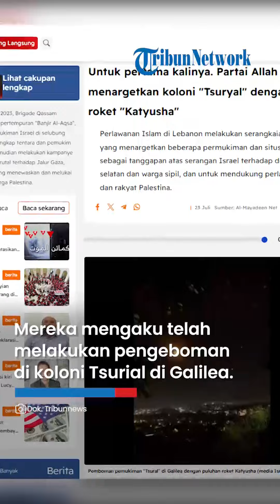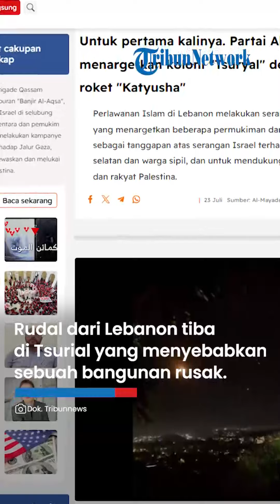Kian Mencekam! Hizbullah Hujani Tsoreal dengan Lusinan Rudal Katyusha untuk Pertama Kalinya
TRIBUN-VIDEO.COM - Pasukan perlawanan di Lebanon kembali menyerang wilayah pendudukan yang belum pernah diserang sebelumnya oleh mujahidinnya.

Hizbullah menggunakan rudal Katyusha hingga menyebabkan kerusakan di beberapa sektor.

Serangan ini diumumkan pasukan perlawanan di Lebanon pada Senin (22/7/2024) malam.

Mereka mengaku telah melakukan pengeboman di koloni Tsurial di Galilea.

Ini menjadi serangan perdana Hizbullah di wilayah tersebut.

Dikutip dari Al-Mayadeeen, serangan dilakukan menggunakan  lusinan roket Katyusha.

Menurut klaim Hizbullah, Tsurial diserang untuk membalas tindakan musuh terhadap warga sipil.

Media Israel melaporkan bahwa dua warga Israel terluka akibat roket yang jatuh di Tsurial di utara Israel.

Sementara situs web "Wala" Israel mengindikasikan bahwa rudal dari Lebanon tiba di Tsurial yang menyebabkan sebuah bangunan rusak.

Sebelumnya, Sekretaris Jenderal Hizbullah, Sayyed Hassan Nasrallah telah mengeluarkan ancaman terhadap Israel.

Nasrallah menyebut, pihaknya akan menargetkan  permukiman baru yang belum pernah menjadi sasaran sebelumnya.

Tindakan akan diambil jika Israel tetap menargetkan warga sipil.

(Tribun-Video.com)

Editor Video: Putri Anggun Absari
Uploader: Wening Cahya Mahadika